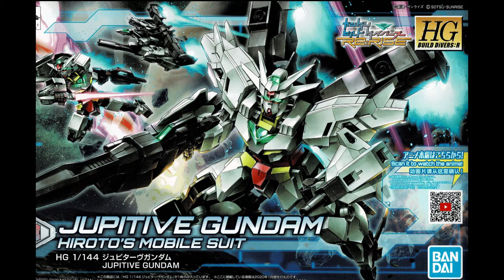【ガンプラ】【ホビー】 HG BUILD DiVERS:R JUPITIVE GUNDAM ジュピターヴガンダム組み立て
ガンプラのビルドダイバーズRE:RISEに登場したジュピターヴガンダムを組み立て

フリーBGM
Feather of the Angel (FLASH☆BEAT)
Free Birds (shimtone)